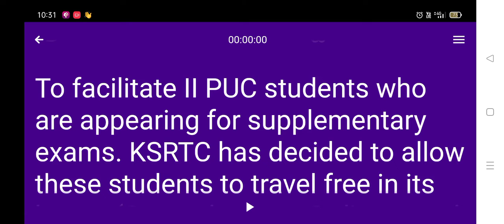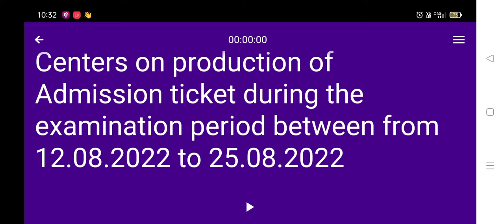karnataka student news | karnataka puc supplementary exam 2022